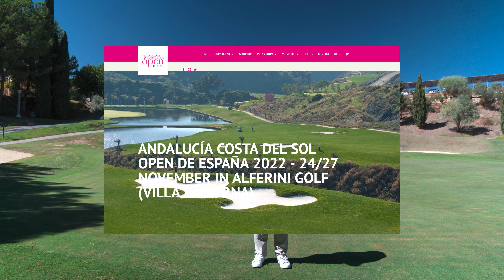Kellergolfer Course Vlog // Villa Padierna - Alferini // Costa del Sol, Spain // with Abbey Gittings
howiplaythecourse from this year's venue of the @opendeespanafemenino8010 and the final of the racetocostadelsol - the Alferini course of Villa Padierna Resort.
I am joined by Abbey Gittings, owner of her golf school in Marbella and author of the lovely Little Pink Golf Book
Please follow her on IG or FB @abbeygittingsgolf1409

The course itself prooved to be tough, especially in the wind. I would not like to play this in an important tournament tbh, but it is fun for a holiday-round. There are some truly spectacular holes (and some quite very-normal ones). Teh other course of the Villa Padierna, Los Flamingos, is widely recognized as the better course, but that might also be due to the fact that Alferini is not really walkable, it's just too much up and down.

However, I hope you like the first hand view!
See you soon either here or on IG @kellergolfer54

00:00:00 Start
00:01:46 Hole Nr. 1
00:03:26 Hole Nr. 2
00:05:16 Hole Nr. 3
00:06:25 Hole Nr. 4
00:07:54 Hole Nr. 5
00:09:09 Hole Nr. 6
00:10:24 Hole Nr. 7
00:11:55 Hole Nr. 8
00:13:13 Hole Nr. 9
00:14:38 Hole Nr. 10
00:15:56 Hole Nr. 11
00:17:21 Hole Nr. 12
00:18:26 Hole Nr. 13
00:19:45 Hole Nr. 14
00:20:31 Hole Nr. 15
00:21:21 Hole Nr. 16
00:22:44 Hole Nr. 17
00:23:27 Hole Nr. 18

//Music